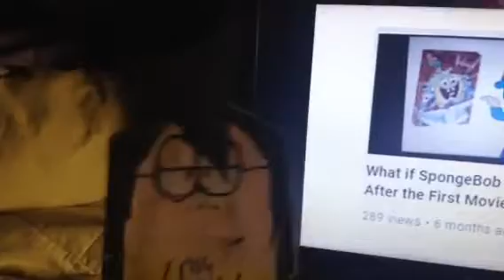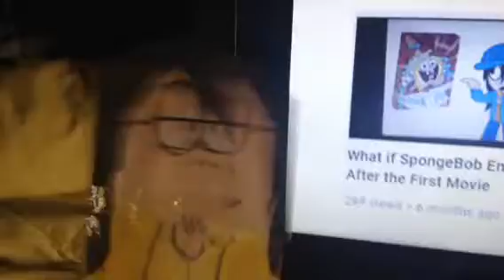A Very Important Message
I'm happy that What if SpongeBob ended after the First Movie is pretty much my magnum opus now, but could you guys please watch some of my other videos too?